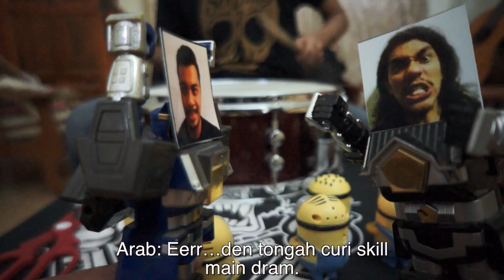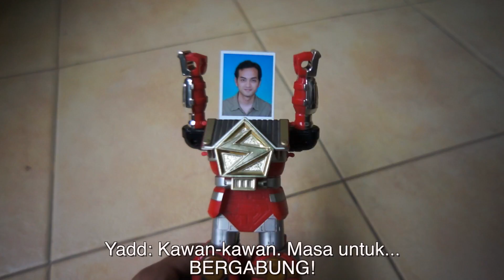Incarnation - Barricade (Official Music Video)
Barricade official music video.

Directed by Areef Iskandar
Produced by Areef and Najmi

Lyric:

Hold this barricade…..

Here comes the enemy
Hold on to your ground
We will not be forsaken

Within this flesh
Our pride shall not fade
We will not be forgotten

The order has risen
Bigger than what you could imagine
It’s our last fucking stand

We will bleed as one
Let’s ride together
And face the wrath of the storm.

Remember
Who we are
We’re bound together
We are the barricade
Remember
Hold this barricade